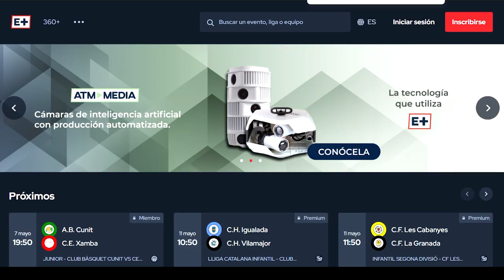E+, la TV de tu club